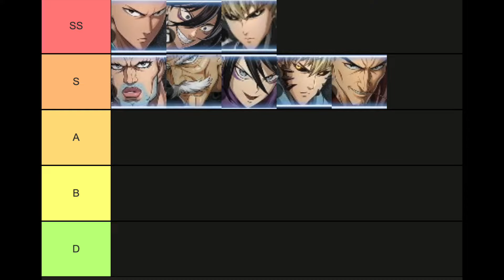ONE PUNCH MAN WORLD 🇹🇭🇹🇭 Tier List ควรสุ่มหาตัวไหน กับ รายละเอียดเกมแบบคราวๆ ทำความเข้าใจก่อนเกมเปิด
เพจ facebook